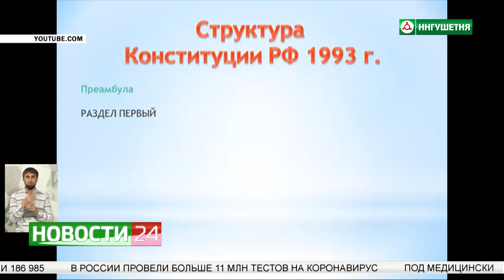1 июля состоится общероссийское голосование по поправкам в Конституцию.